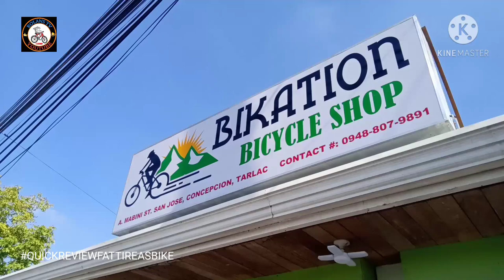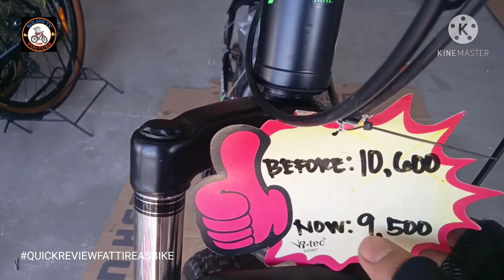QUICK BIKE CHECK ASBIKE FATBIKE 26er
Sa nagtatanong po ng Fat tire bike heto napo ang video natin. Pasensiya na po isa lang kasi na klase ang fatbike nila ito ang Asbike 26er